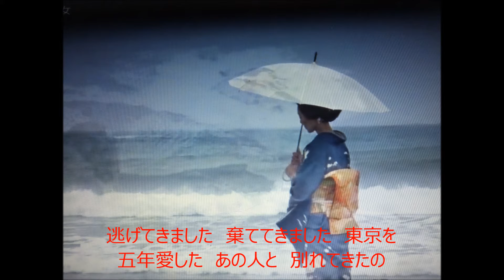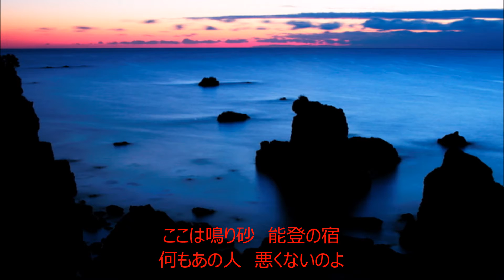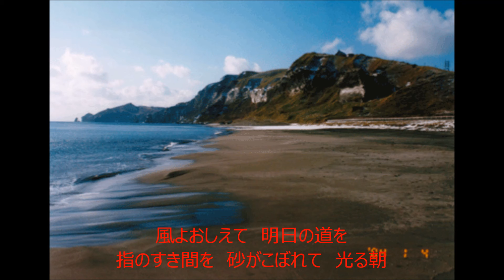鳴り砂の女 元唄：永井みゆき COV：4197